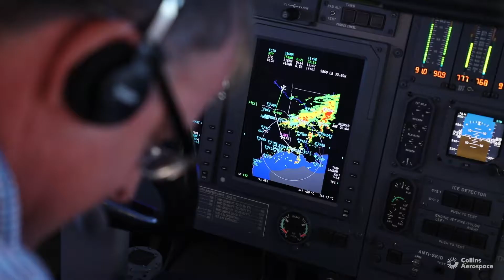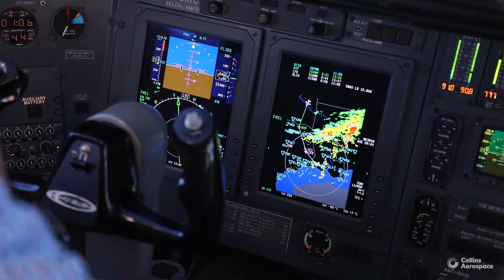The future of aerospace is MORE ELECTRIC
At Collins Aerospace we're redefining aerospace by shaping a more electric future. Already the aerospace leaders in power management and electrical architecture, we're continuing to increase power system density with the goal of flying a hybrid electric regional passenger aircraft by 2022. These breakthroughs will reduce aviation's carbon footprint, decrease noise pollution and lower operating and maintenance costs.